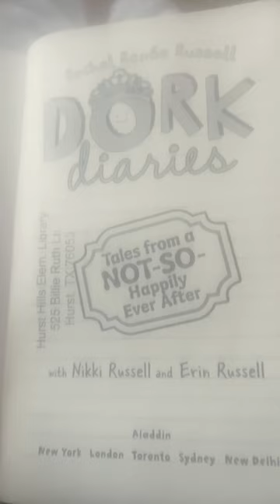November 4, 2023